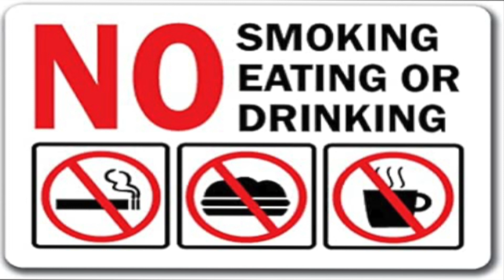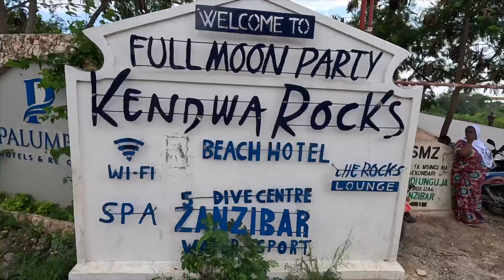Tandem Briefing (Mandarin)